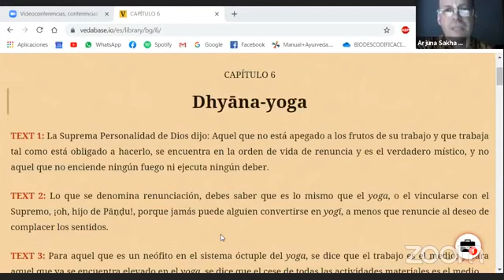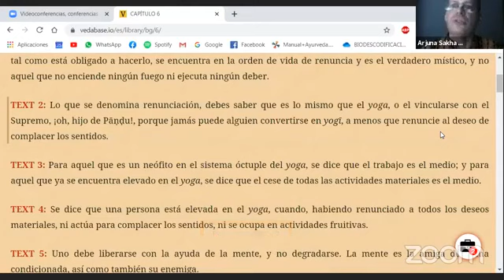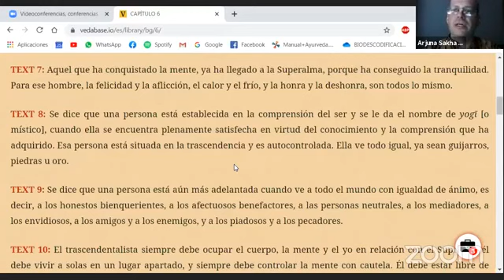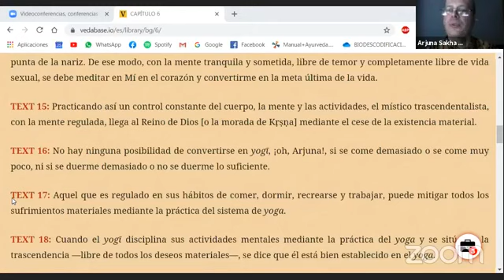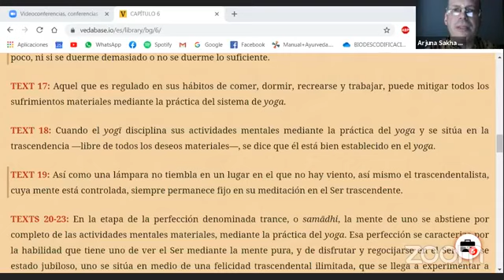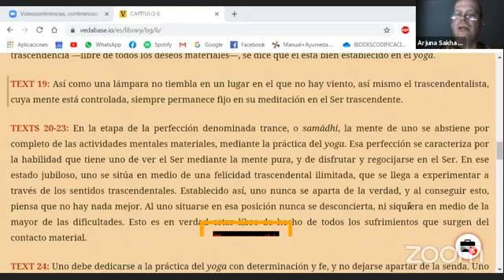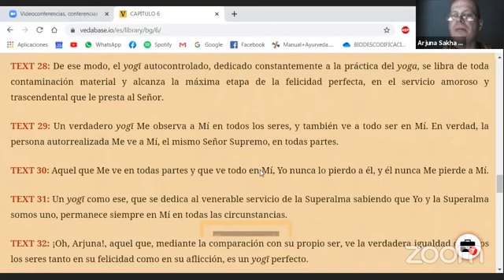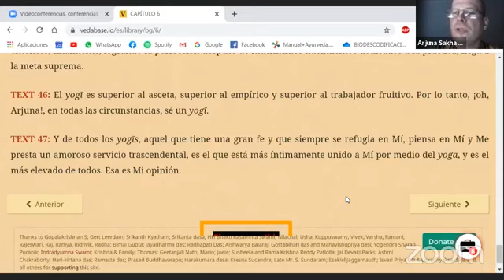RESUMEN CAPÍTULO 6 por ARJUNA SAKHA DAS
Charla online ofrecida por Sriman Arjuna Sakha Prabhu (Alfredo Di Florio) resumiendo El Bhagavad Gita capítulo 6 (jueves 3 de diciembre 2020, Mar del Plata)

¿Querés formar parte de nuestro grupo de estudio virtual? Tenemos un aula inteligente en Whatsapp donde, todos los días, profundizamos en un tema de la vida espiritual.